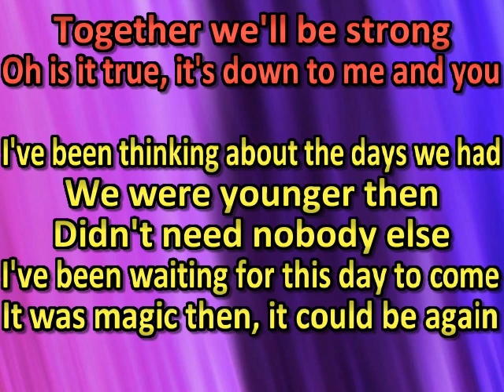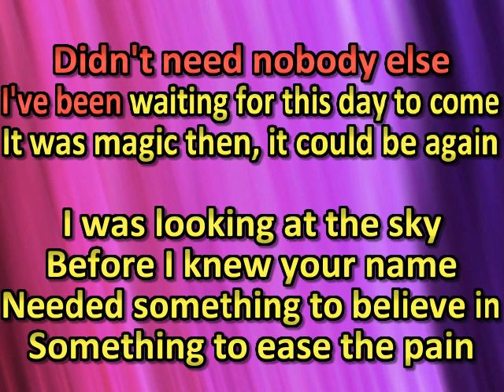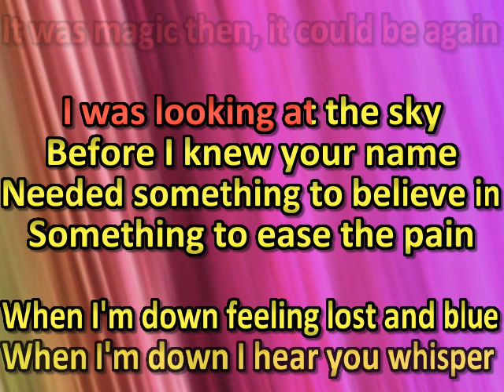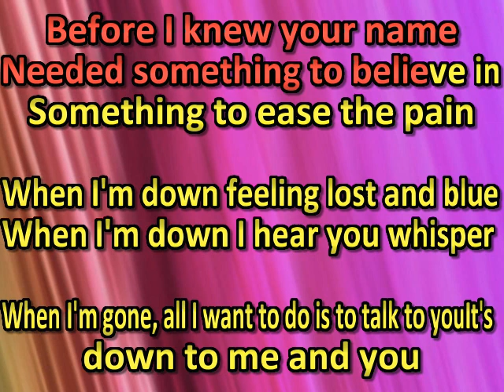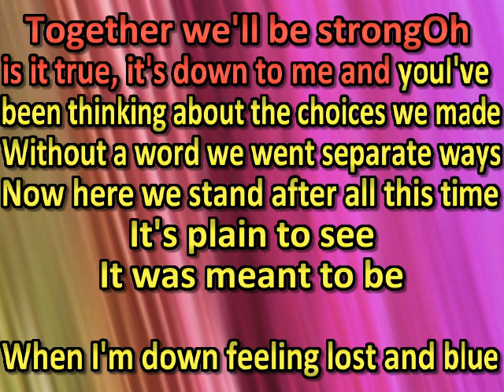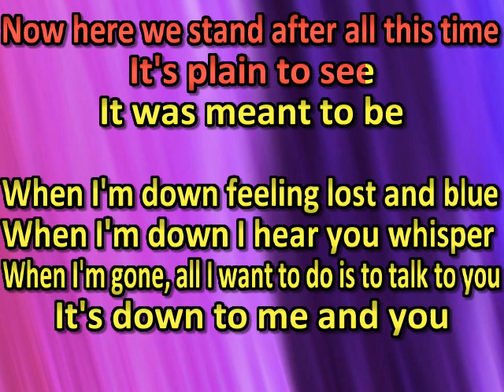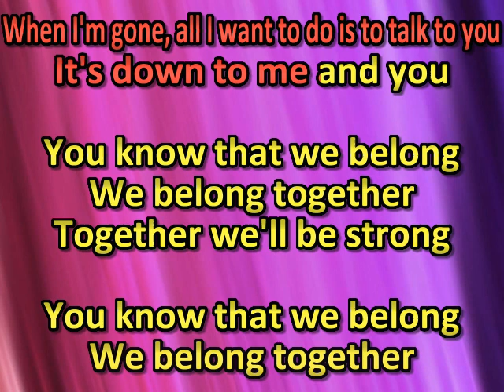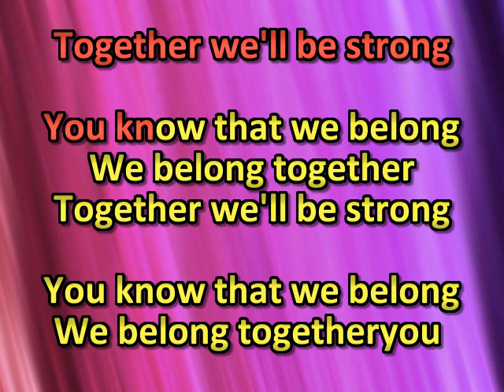John Norum feat Joey Tempest-- We Will Be Strong (karaoke) (by request)